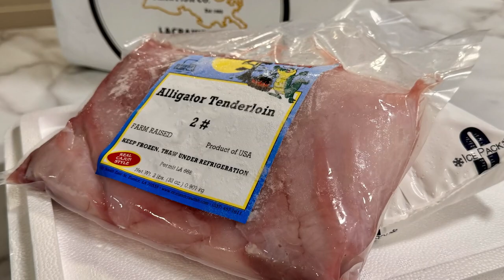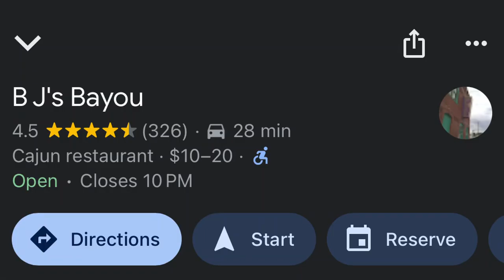Clip - Where to get gator in Idaho Falls!